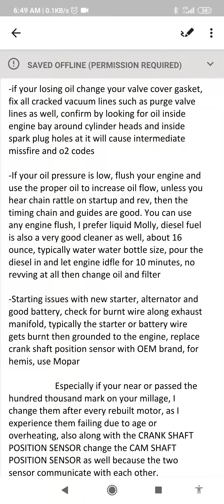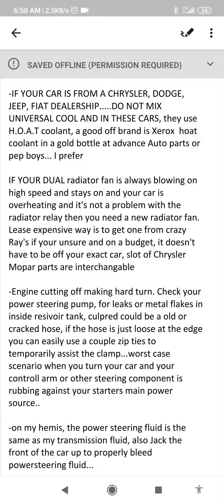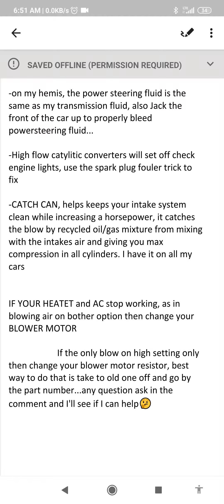hemi maintance tips and tricks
these are basics tips I learned over the years of owning my hemi vehicle without having problems